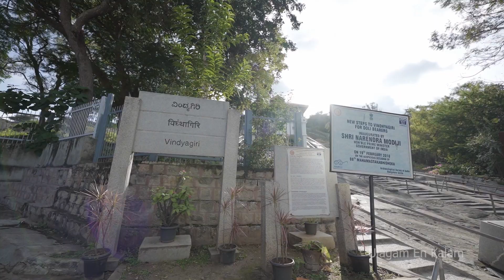Gommateshwara Bhagwan Bahubali | Shravanabelagola temple | World's Tallest Monolithic Statue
Lord Gomateshwara (Lord Bahubali) was son of the first Jain tirthankara named Lord Adinatha. Lord Adinatha had 99 other sons and when he renounced his kingdom, there was a big fight between the two brothers, Bahubali and Bharatha, over the kingdom. Bharatha lost this battle, but Bahubali did not feel any happiness on seeing his brother's defeat. He then gave the kingdom to his brother and then attained Kevalagnana.

The statue was carved during the period of Chamundaraya, a minister of the Ganga King Rajamalla between 982 and 983 CE. The town of Shravanabelagola is famous with several Jain temples and historical sites.

Shravanabelagola is famous for two hills called Vindhyagiri and Chandragiri where most of the monuments are located. These two hills are spread on both sides of Temple Pond. There are several historical basadis within the town as well. The main temple of Gomateswara is located on Vindhyagiri hill along with Odegal Basadi, Tyagada Kamba, Siddhara Basadi, Chennanna Basadi, Akhanda Bagilu, etc. Chandragiri is home for about 14 shrines among which Chamundaraya Basadi, Chandragupta Basadi, Chandraprabha Basadi, Kattale Basadi and Parshwanatha Basadi are important.